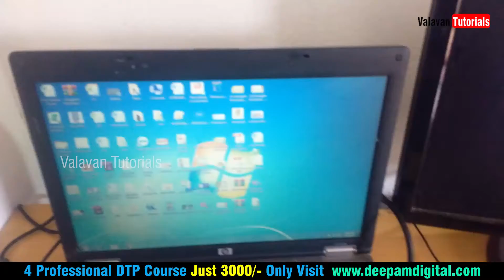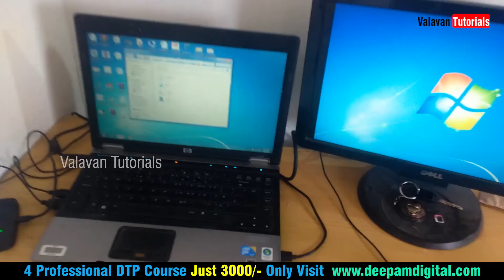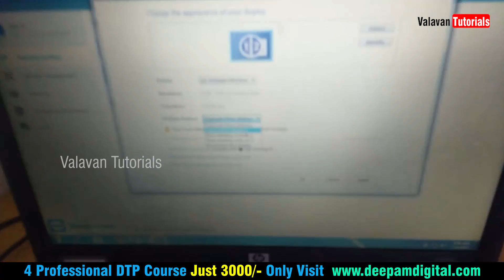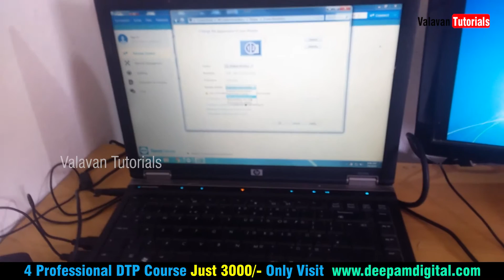Dual Monitor setup windows 7 in Tamil | Valavan Tutorials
Crowdfunding

4 Professional Courses Just 3000 Only

Wordpress Tutorials